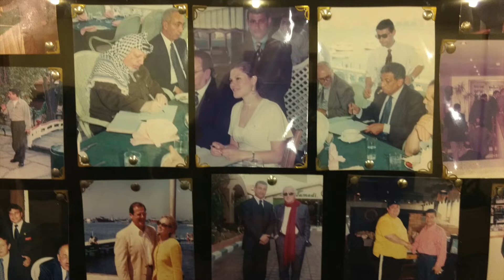people in Egypt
a mini movie